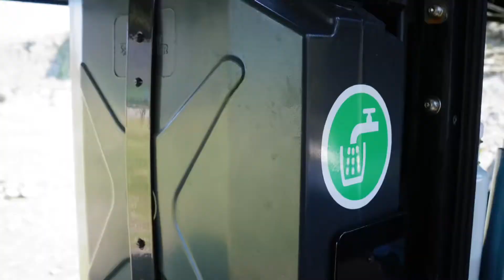Nissan Navara Tekna Alu Cab canopy camper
A bunch of people that will artfully find ways to explore the world 🌎 around them. Hike🥾, crafts bike 🚴 or drive 🛻 to places to remember.